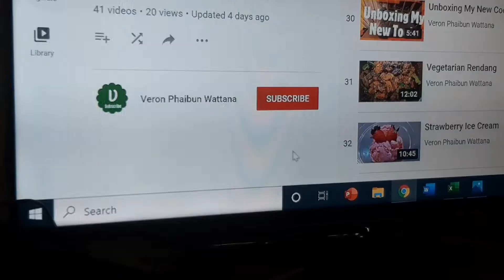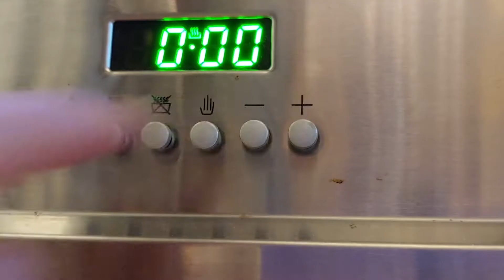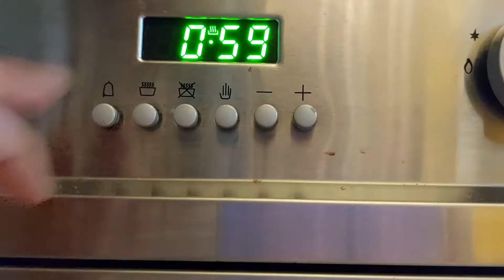Coffee Cake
Oven baked but with steamed texture cake. Great for tea time or for happy occasions!

INGREDIENTS
1 egg
1 tbsp / 2 sachets Instant coffee powder
20g sugar
2 tbsp of hot water
1/2 tsp vanilla essence
60ml milk
15g corn starch
95g plain flour

A handful of almond

4 egg whites
70g sugar
1 tsp lemon juice